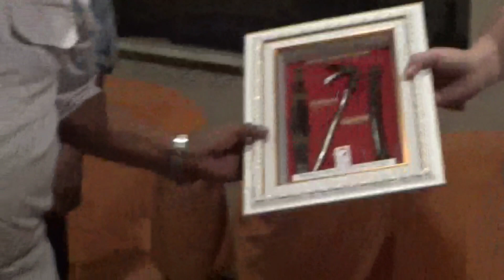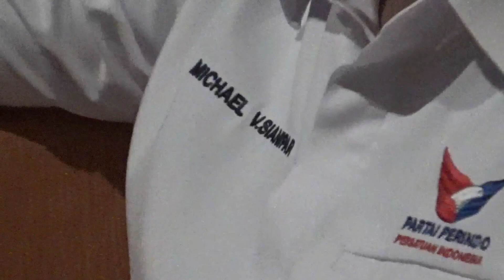Ketum Pemuda Perindo Menerima oleh² khas Kota Palu